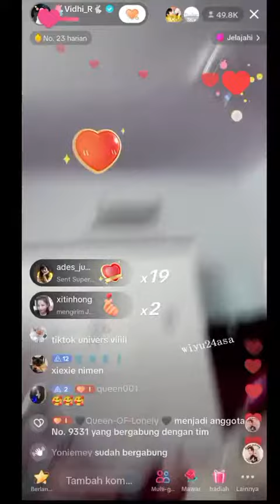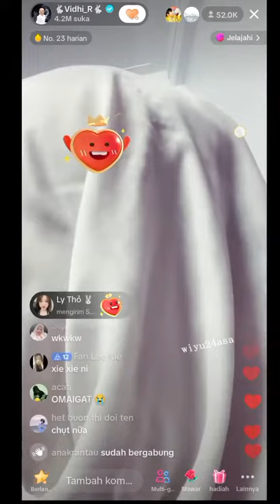HOT DI CHIM 😅HOT DI CHIM (PAPI)